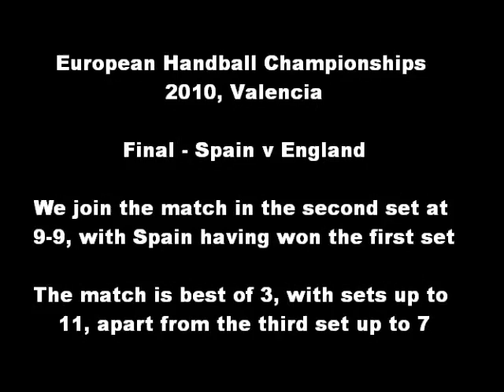European Handball Championships - Final, Spain v England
Footage from a nailbiting final in Valencia, we join at 9-9 in the second set with Spain having won the first set 11-5.